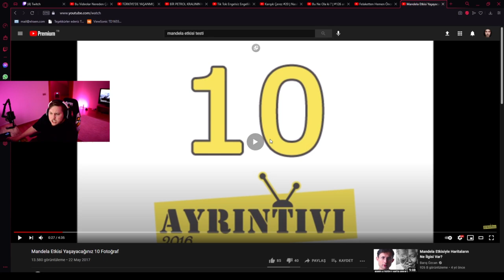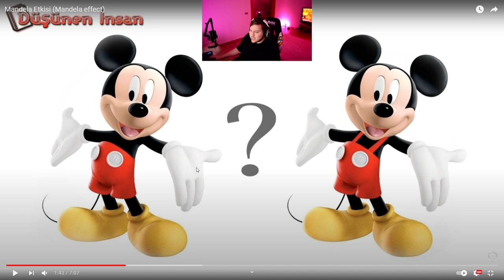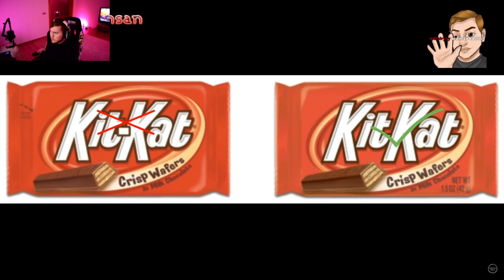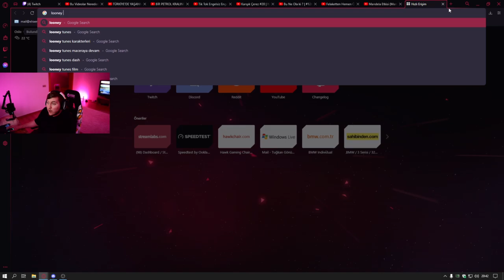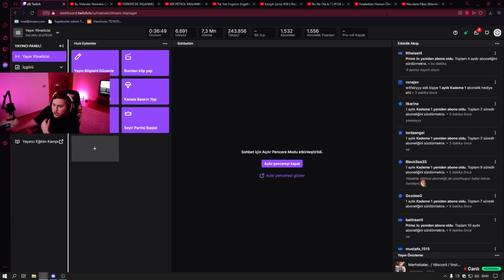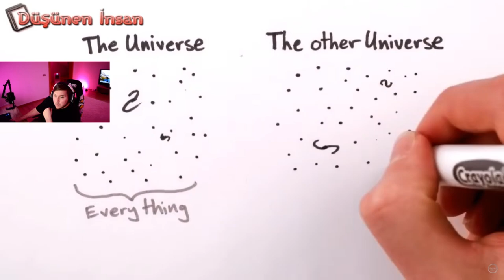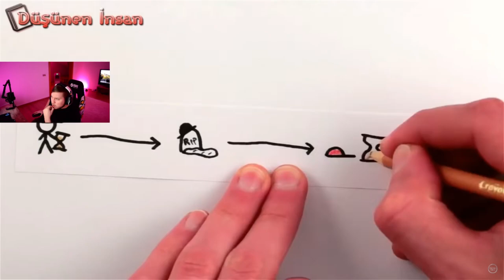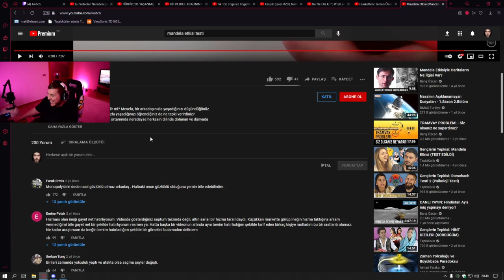RRaenee - "Mandela Etkisi Yaşayacağınız 10 Fotoğraf" İzliyor!